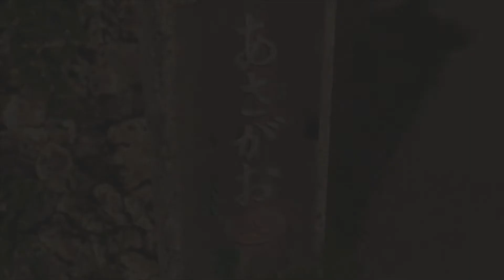【極道/YAKUZA】龍が如く3 オープニング